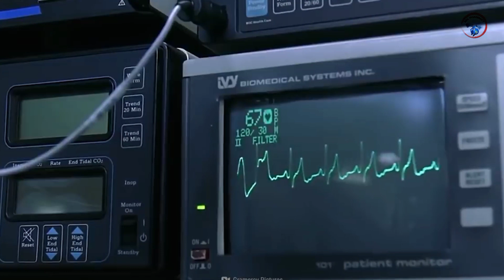अगर ऑपरेशन के बीच में मरीज़ को होश आ जाए तो 😲? Agar Operation Ke Bich Me Patient Ko Hosh Aa jaye.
▁ ▂ ▄ ▅ ▆ ▇ █ W̴e̴l̴c̴o̴m̴e̴ █ ▇ ▆ ▅ ▄ ▂ ▁

    ◥꧁ད 🅰🅳🅻 🅿🅷🅰🆁🅼🅰🅲🆈 ꧁ད

बिना ऑपरेशन के पथरी कैसे निकालते हैं 🤭.How to removed Kidney Stone. Kidney Stone. Medical fact.

Pharmacology and Toxicology ||  Chapter 1st. D.Pharma 2nd Year notes. @Adl Pharmacy

Route of Administration of Drugs || Pharmacology and Toxicology Chapter 1 || D.pharma 2nd Year.

Note- In this video some part is copyright.
but this video  made  of knowledge purpose.

                         𓊈𒆜🅻🅸🅺🅴𒆜𓊉

                    ꧁𓊈𒆜🆂🅷🅰🆁🅴𒆜꧂▀